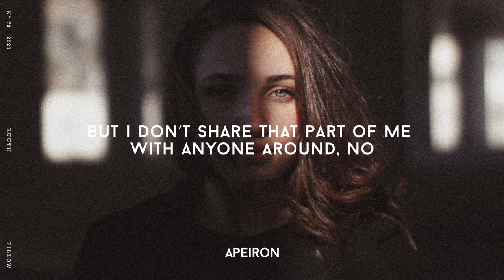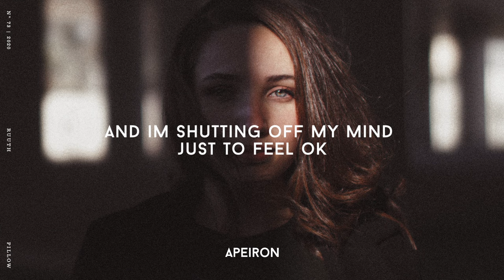Ruuth - Pillow (Lyrics)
wanna numb my pain just a little, using company as a pillow

Lyrics:
fill the empty space
let the record play
all this fucking shame
flush it down the drain
I will drink it all up
fill my silver cup
is it clever?
cuz I feel better

so I go another night
lookin’ for the highs
hang out with the guys
I don’t even like
and I drink it all up
just to make it stop
will it ever
get any better?

what I feel gets way to real
when I’m  alone
and If my fears
are getting near
I go out mhhh

again I find myself in the middle
using company as a pillow
in the quiet I’m insane
need a crowded place
let go

wanna numb my pain just a little
and im shutting off my mind just to feel ok
let go

look for remedy
in their agony
love the melody
of a fake laugh, after
midnight I make up

every time I try to make a move I end up on the ground
but I don’t share that part of me with anyone around no
wish I had another me
to help me breathe more easily
hmmm

let go

let go

8 x let go, let go, let go

Ruuth x VYEN - shivers
Khai - Take Feat. CYN
Khai - Into The Dark
Sasha Sloan - Is it just me?

Ruuth - Pillow

Sad Music / Emotional Songs